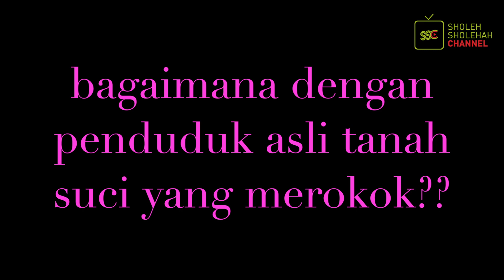ARO'(berpendapat)_2_Merokok di Tanah Haram (?)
episode lanjutan dari serial aro, membahas tentang fenomena merokok di tanah haram (makkah dan madinah).